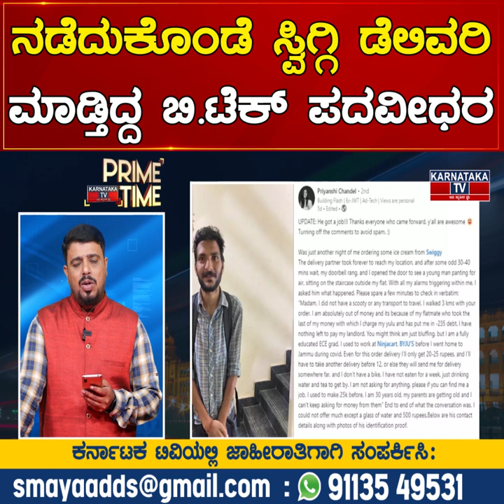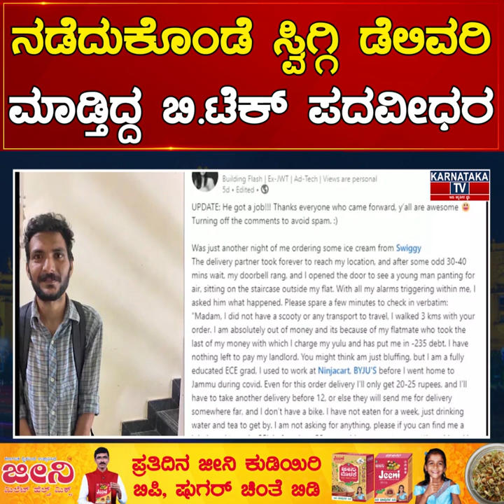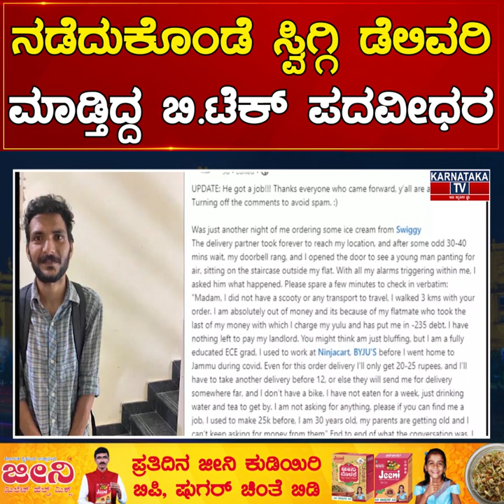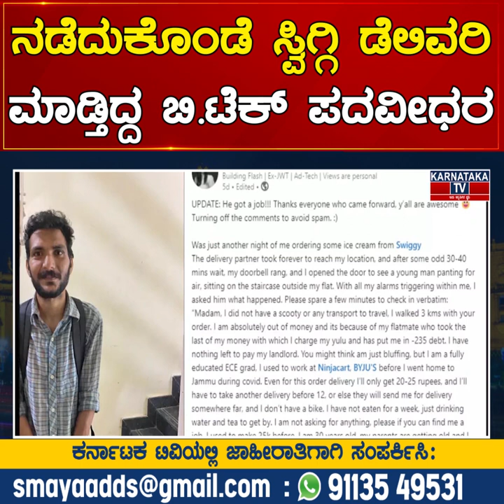ನಡೆದುಕೊಂಡೆ Swiggy ಡೆಲಿವರಿ ಮಾಡ್ತಿದ್ದ ಬಿ.ಟೆಕ್ ಪದವೀಧರ ಸಮಸ್ಯೆ ಆಲಿಸಿ ಕೆಲಸ ಕೊಡಿಸಿದ ಗ್ರಾಹಕಿ |Karnataka News